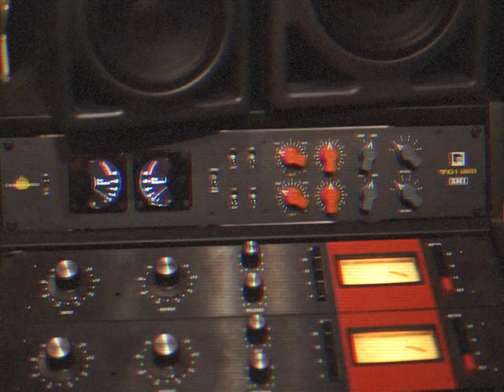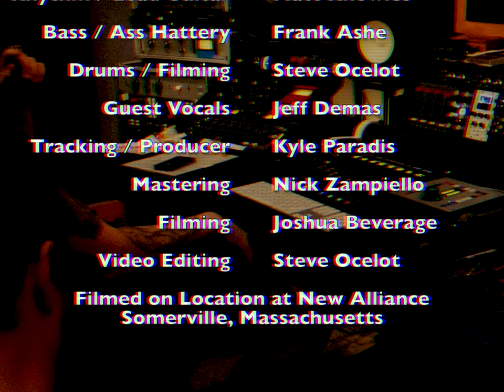Taken By Vultures - Zuul (Official Music Video)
This is a song about Louis Tully being in love with Dana Barrett.

Written & Performed by Taken By Vultures
Guest Performance by Jeff Demas
Tracked, Mixed, Produced by Kyle Paradis, New Alliance Audio
Mastered by Nick Zampiello, New Alliance East
Filmed by Josh Beverage and Steve Ocelot
Video Edited by Steve Ocelot
Artwork by Big Gursky Design